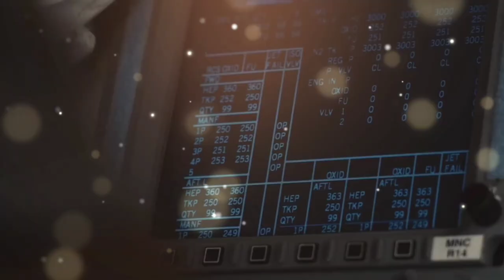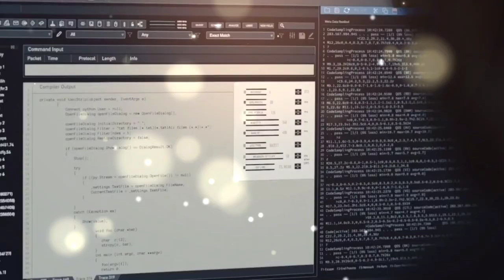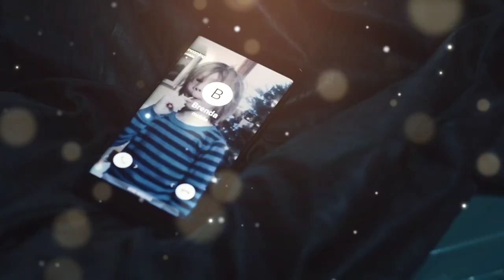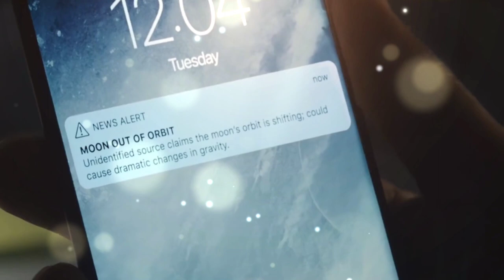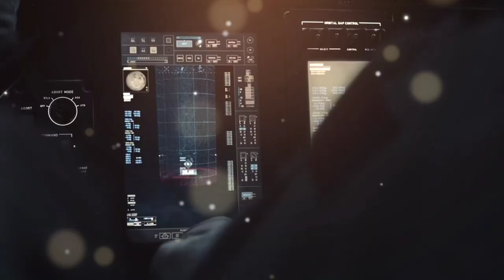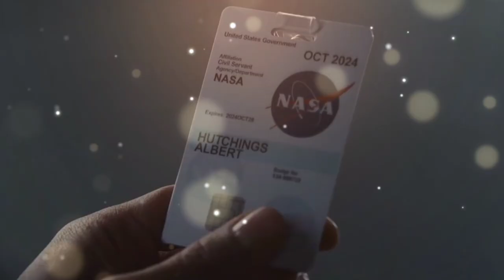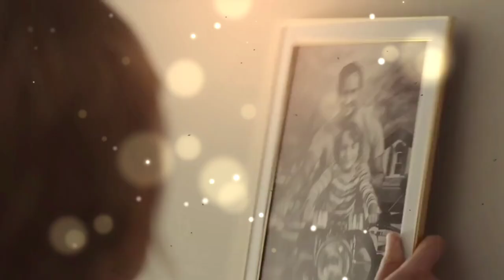Moonfall 2022 Film Explained in English | Moon Fall Movie Summarized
Moonfall (2022) experience film made sense of in English voice over. The American Adventure Fantasy film "Moon Fall" story summed up with a full closure in clarification. The plot is about a few clever yet courageous space explorers who are on their main goal in space. However, unfortunalty their starship is gone after by a Nano-sized animal, which has ended the existence of an enormous number of people. Specialist K.C Houseman recognizes something unusual in the orbital distance of the moon twenty years after the fact. He found that the moon's circle is drawing nearer to the earth, and that when it crashes into the earth, it will bring annihilation. Nobody accepts him from the get go, however his discoveries were broadly acknowledged thereafter. To sort out why, the group, which incorporates Brian, Joe, and K.C, goes towards the Moon's center. They find a monstrous opening in the Moon and find that these animals are altering the moon's center. They find an EMP gadget that can be utilized to annihilate the multitude of animals.

Moonfall: is an American sci-fi activity movie in light of novel of a similar name and coordinated by Roland Emmerich. Presently, the moon starts to move toward the earth in light of the fact that to the gravitational force it applies on everything. It delivers an assortment of debacles in the world, including quakes, torrents, and volcanoes. Brian and K.C set the bomb to end the animals, however K.C in the end utilizes an EMP gadget to end the multitude of animals away, while forfeiting his own life by saving Joe and Brian and sending them back to Earth . The moon gets back to its circle later, and the world's fear dies down. It is one of the most notable tales about an incredible fiasco, and it shows us how to guard the earth by cooperating with both knowledge and difficult work.